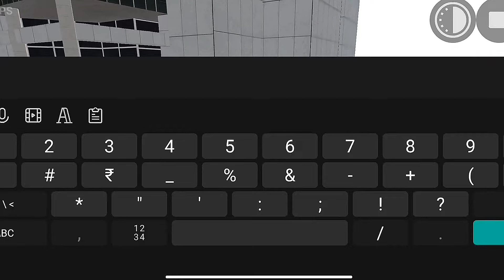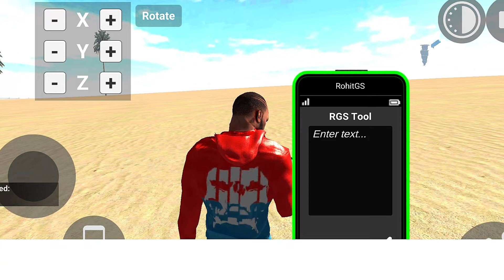New Wepens Shoot Gun | New Update Indian Bikes Driving 3d | New Rgs Tool Cheats Code Update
INDIAN BIKES DRIVING 3D
[FOLLOW LINK ]